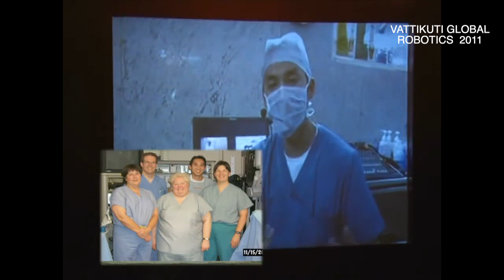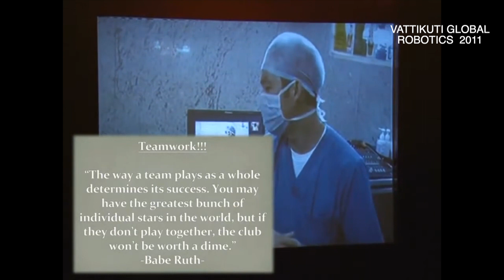Humans of Robotic Surgery- Dr. Arnold Advincula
Our fourth installment of the Vattikuti Foundation 'Humans of Robotic Surgery' series features Gynecologic Robotic Surgeon Dr. Arnold Advincula, whose pioneering work led to many new techniques for the da Vinci Surgical System.  November 2022 interview, VF file footage.  TRT 9:40